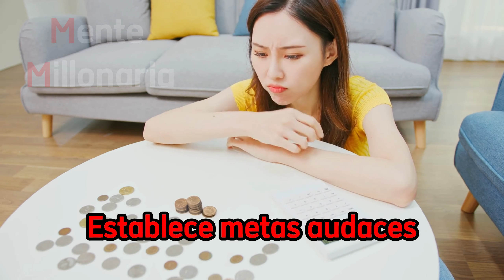🔴"Despierta Tu Mente Millonaria: Secretos para el Éxito Financiero"💴💷🤑💸💶💵❤️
¡Desarrollar una mente millonaria es un viaje emocionante que te llevará hacia la realización de tus sueños! ¡Aquí tienes algunos pensamientos poderosos para inspirarte en este camino de abundancia y éxito!

Cree en ti mismo: "Sé tu mayor fan. Si no crees en ti mismo, ¿quién más lo hará? Tú eres tu recurso más valioso".

La educación es clave: "Aprender es crecer. Invierte en tu mente; es tu mejor inversión".

Establece metas audaces: "Sueña en grande y trabaja duro. Tus metas audaces te llevarán a lugares inimaginables".

El fracaso es solo un paso: "El fracaso es el trampolín hacia el éxito. Cada error es una lección en tu camino hacia la grandeza".

La acción es la clave: "La planificación sin acción es solo una ilusión. ¡Actúa ahora y haz que las cosas sucedan!".

Invierte en ti mismo: "Eres una obra en progreso. Invierte en tu crecimiento personal y verás un retorno inmenso".

Rodéate de mentores: "Aprende de los mejores. Un buen mentor puede iluminar tu camino y acelerar tu éxito".

Sé agradecido: "La gratitud atrae abundancia. Aprecia cada pequeña victoria en tu camino hacia la riqueza".

Persistencia ilimitada: "No te rindas nunca. La perseverancia es la clave para superar cualquier obstáculo".

Visualiza tu éxito: "Cierra los ojos y visualiza tus metas alcanzadas. La visualización crea la realidad".

Rompe las barreras mentales: "Ninguna meta es demasiado grande. Las únicas barreras que existen son las que tú te impones".

Actitud positiva: "Cultiva una mentalidad positiva. Tu actitud determina tu altitud".

Comparte tu riqueza: "La verdadera riqueza se encuentra en dar. Comparte tu éxito y ayuda a otros a crecer".

El tiempo es oro: "No malgastes tu tiempo en cosas que no te acercan a tus metas. El tiempo es tu recurso más valioso".

Confía en el proceso: "El camino hacia una mente millonaria puede ser desafiante, pero cada paso te acerca un poco más a tu visión".

Recuerda, desarrollar una mente millonaria no se trata solo de dinero, sino de crecimiento personal, aprendizaje constante y una actitud positiva hacia la vida. ¡Tú tienes el poder de crear una vida llena de abundancia y éxito! ¡Atrévete a soñar en grande y trabaja incansablemente para convertir esos sueños en realidad!